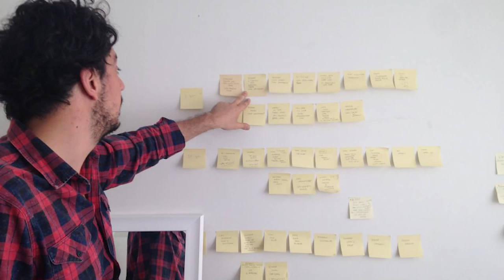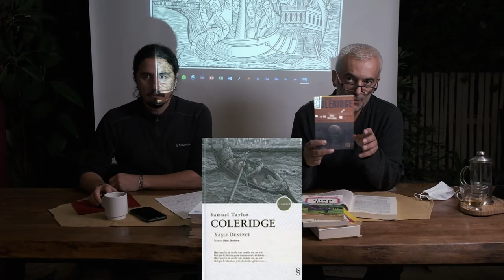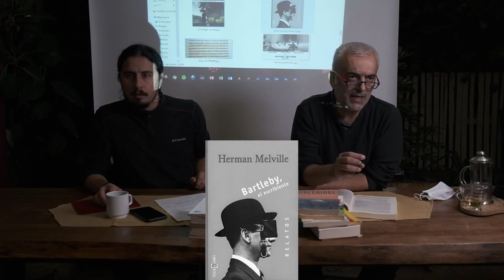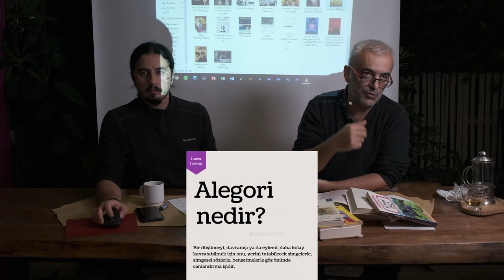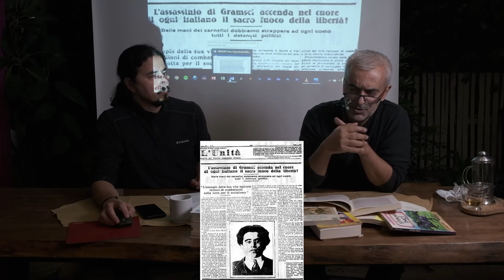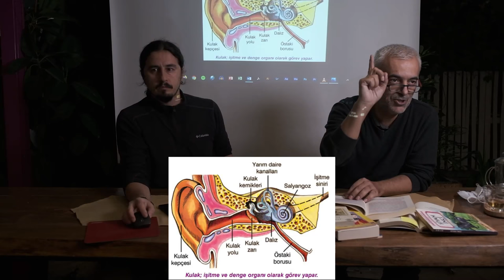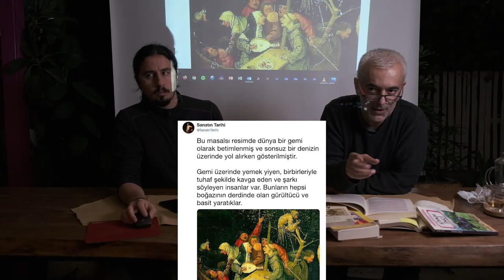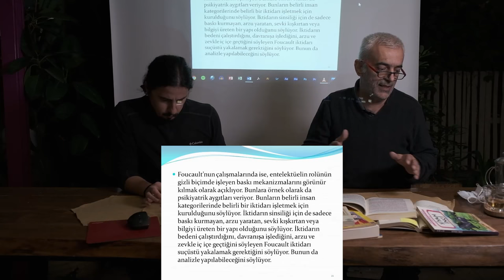'SARMAŞIK' FİLM OKUMASI / TOLGA KARAÇELİK SİNEMASI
Burhan İLKILIÇ / Tufan ŞİMŞEKCAN
Video: Fujifilm X-T 3 ve Zoom H6 ile GEKO Kafe'de çekilmiştir.